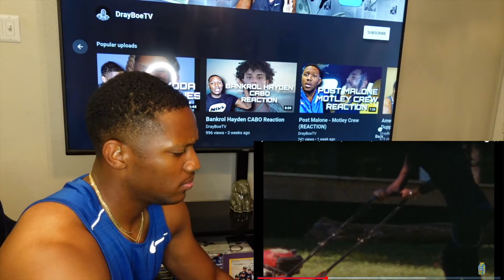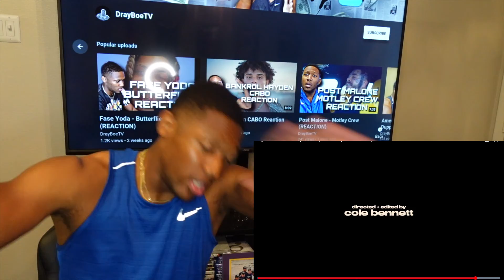Lil Tecca - Money On Me - REACTION